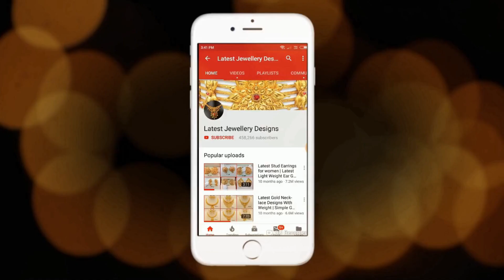5 to 9 Grams Gold Rings For Men || New Gold Jewellery Designs || 21kt Gold Rings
New Gold chain designs light weight models are shown in this video. Beautiful collection of gold chain fashionable model are showing in this video. Seller information given in the video, if you like the designs please contact seller.